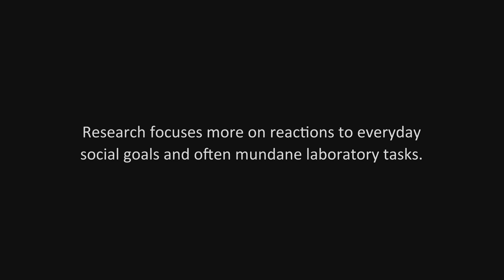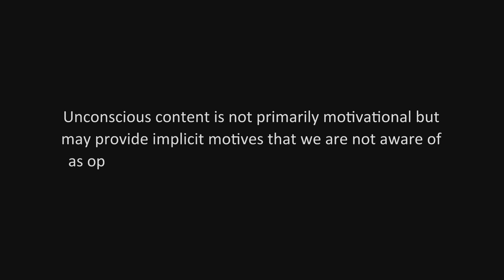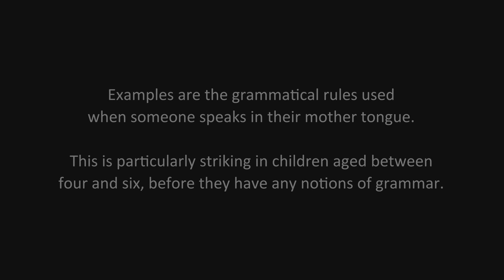Cognitive Processing Part 7 - Current Views of the Unconcious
Current views of the unconscious, part of the Safer Care in Healthcare series all available here on YouTube.